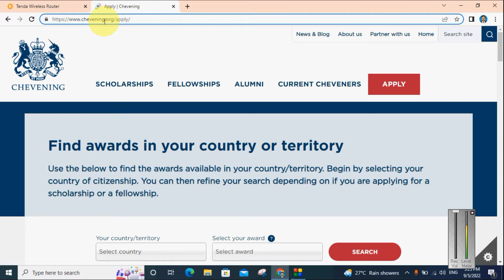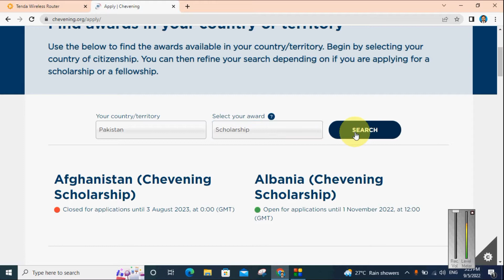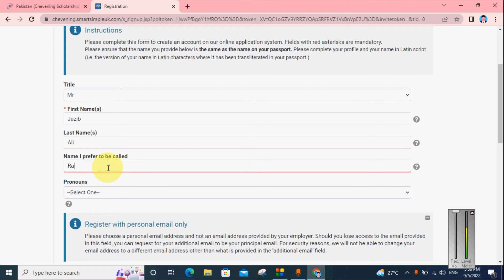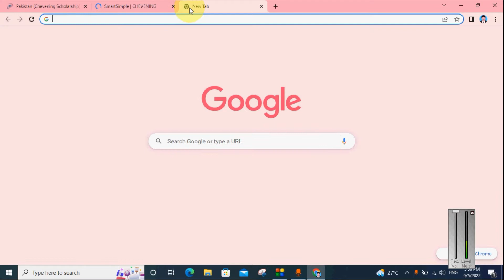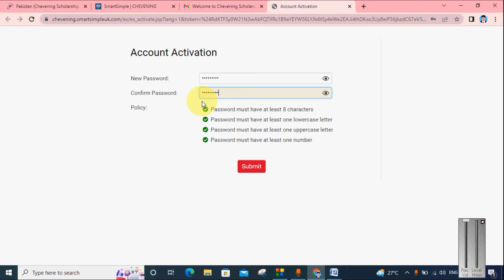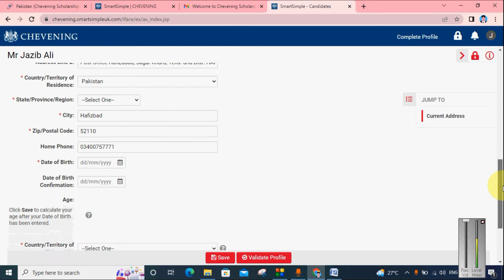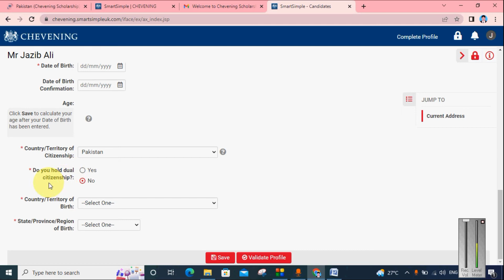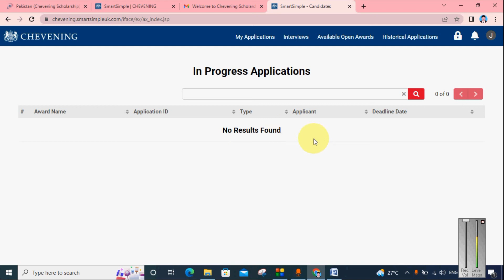How to Register for chevening scholarship 2023 step by step | chevening scholarship Registration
Title:- How to Register for chevening scholarship 2023 step by step | chevening scholarship Registration